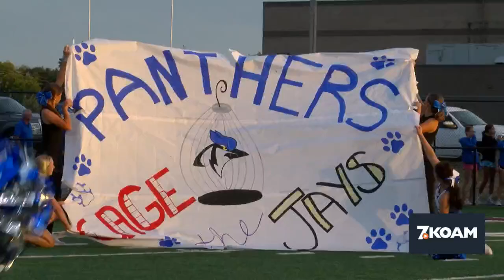Colgan: 66, Pleasanton: 8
The Panthers dominate Pleasanton at home.